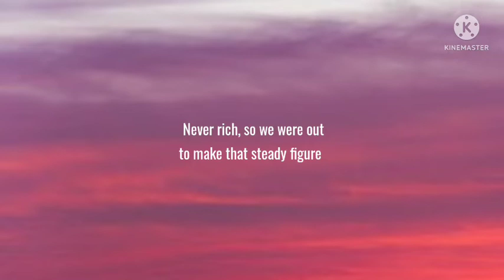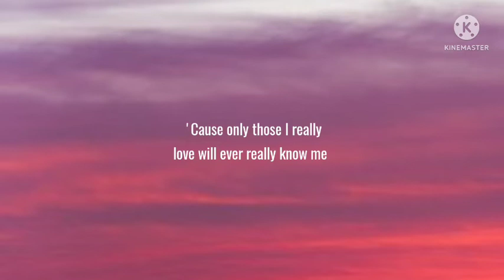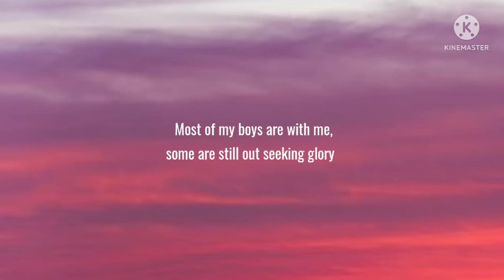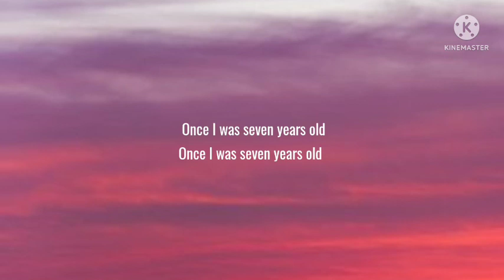Lukas Graham - 7 Years (Lyrics)